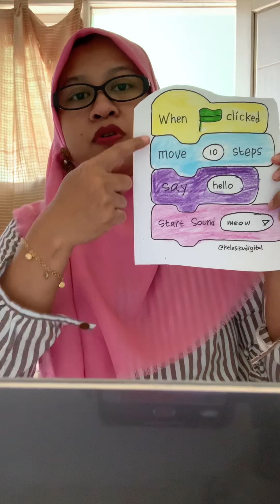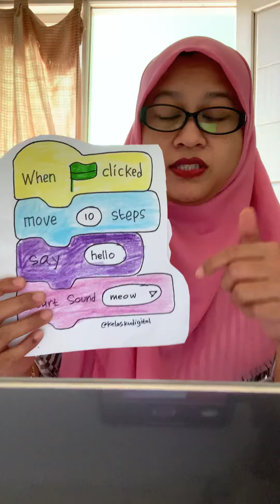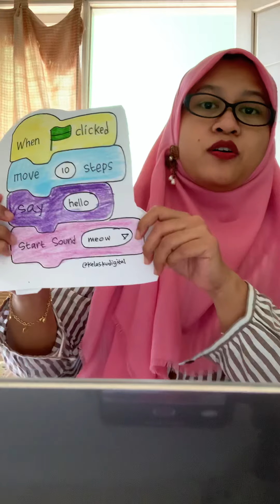Belajar Jadi Creative Thinker di Program Ayo Bermain Coding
Dengan membuat project di Scratch Programming, tanpa disadari anak akan belajar untuk berpikir kreatif. Dan kelak jika dilatih terus akan menjadi Creative Thinker.